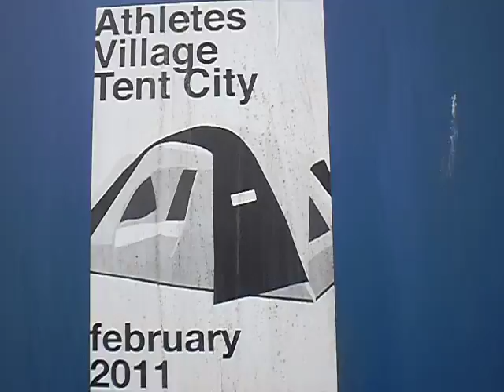2011 GRANVILLE ISLAND TRIP the GIANT WEDDING DRESS.AVI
At GRANVILLE ISLAND they were prepearing for the "WINTERUPTION" . On person was creating a GIANT WEDDING DRESS.